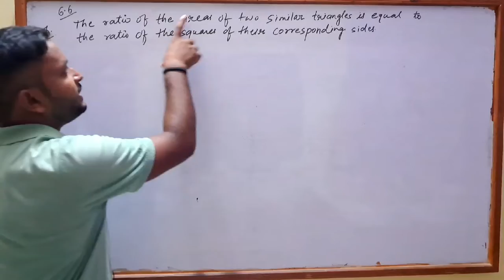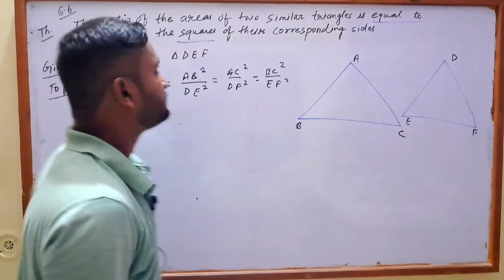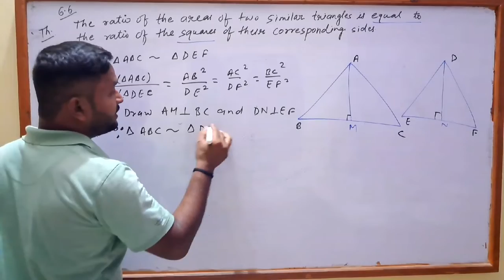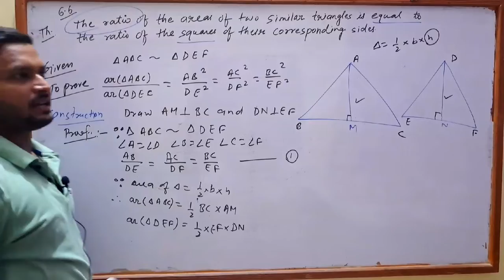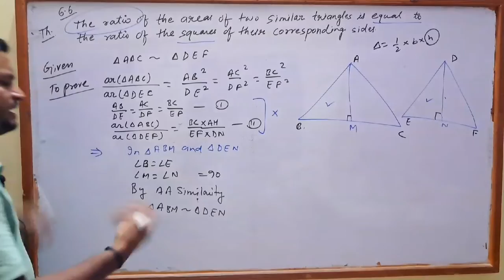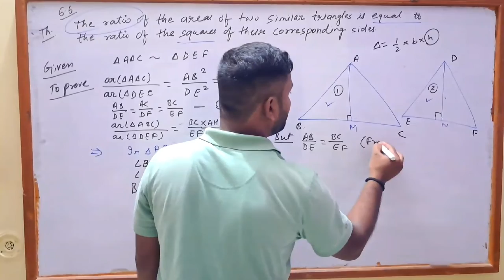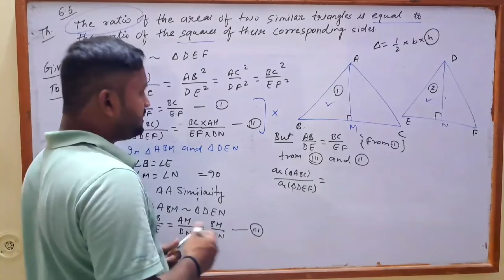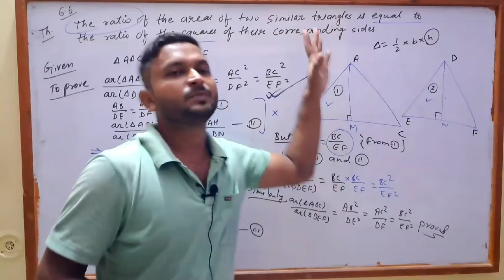theorem 6.6 class10 | area of similar triangles |NCERT |class 10th math|class 10 theorem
finding the area of similar triangles
similar triangles
area of similar triangles class 10
theorem 6.6
triangles
triangles
math
triangle
theorem 6.6 class10 in hindi